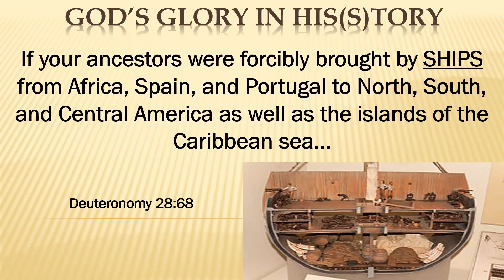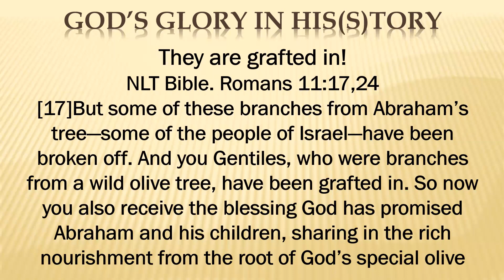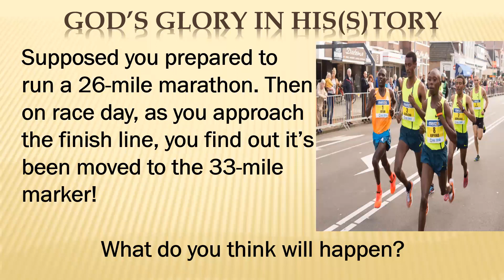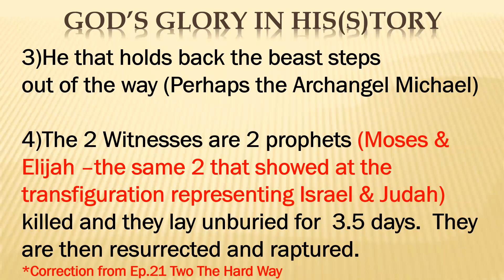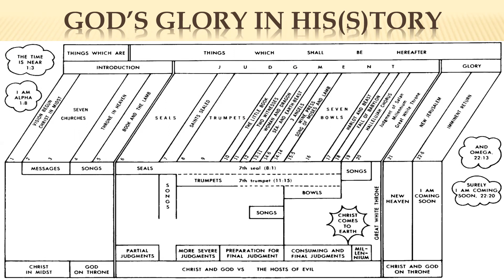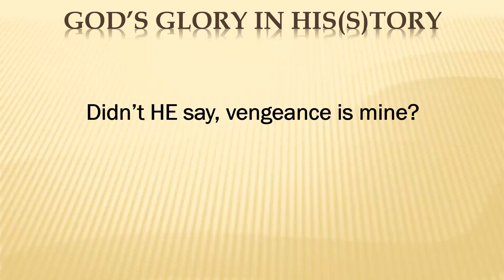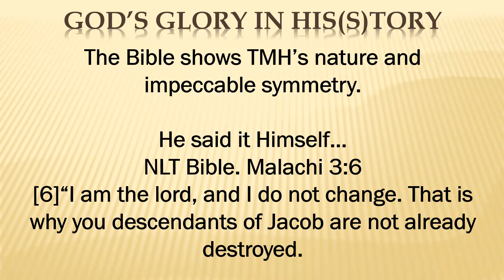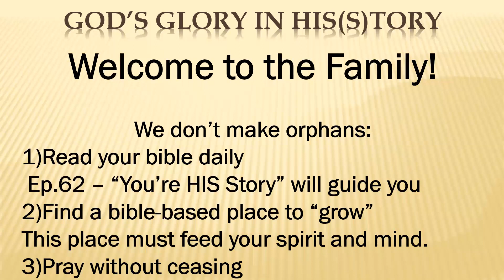Ep.72 Gather, Rapture, Return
What if we are not Raptured PreTribulation?  Will you be ready to endure until the end?  What do we know?  These questions and more are discussed with scripture!  The invitation to salvation is offered and the roadmap to grow your faith is shared.